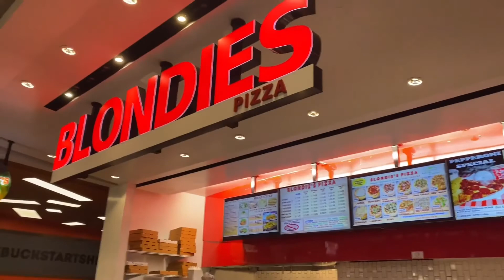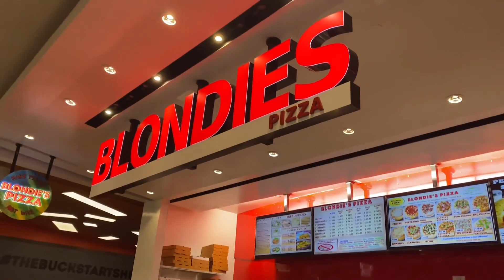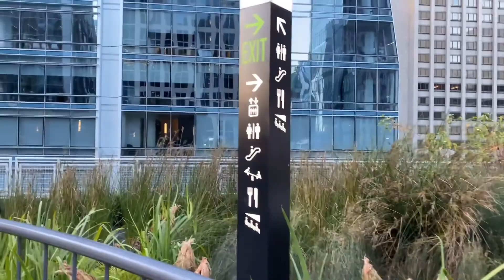Daily Vlog ₊˚ | Aesthetic & Chill | Dalgona Coffee ☕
✩ find me on @feed_sandy

Hello, everyone! Welcome to my 2nd vlog!

Gonna start off my morning with some whip Dalgona Coffee ☕  ( I miss making them! It's so delicious! )

Let's go for a walk with me to Yerba Buena Gardens & Salesforce Park in SF.